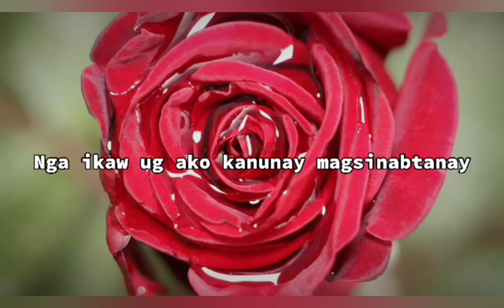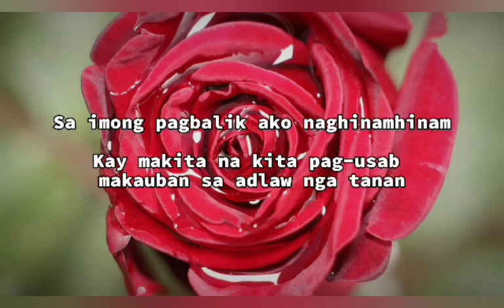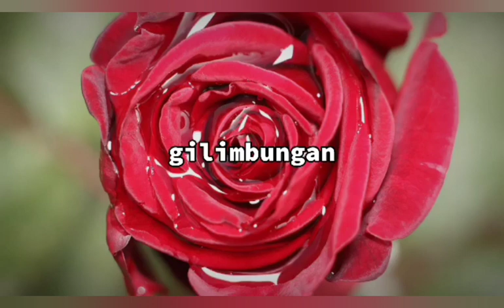Scammer mong gugma( Visayan Song)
Mamerto Molejon singer / songwriter
Rainier Perez DT80 music recording studio
Main artist: .Mamerto Molejon
Producer: Rainier Perez
Arranger: Rainier Perez